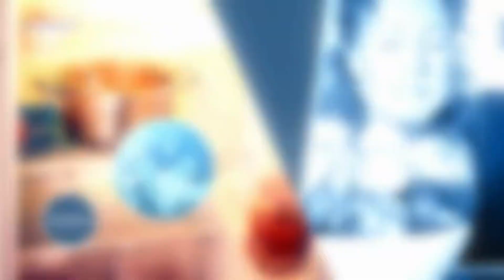Best Kitchen Gadgets Amazon Useful Kitchen Products